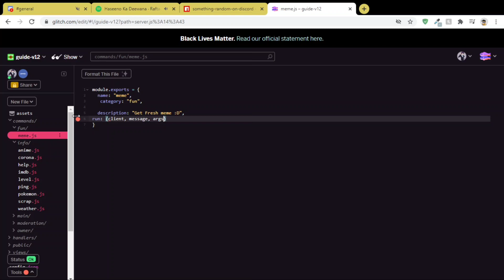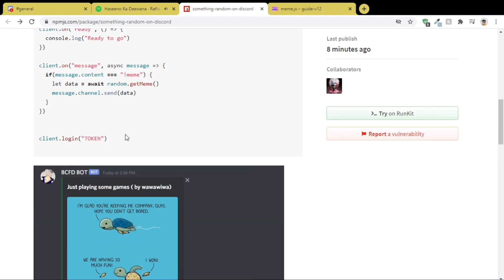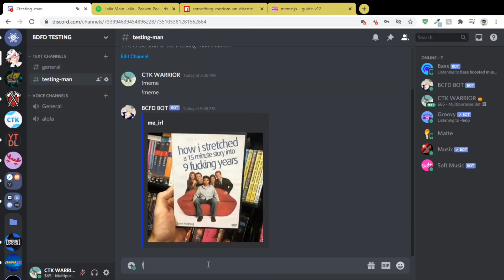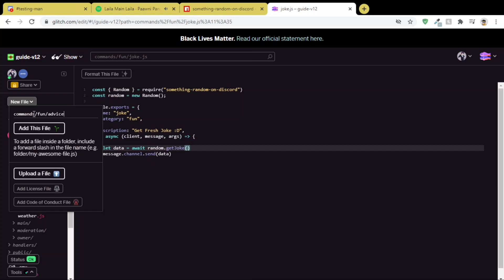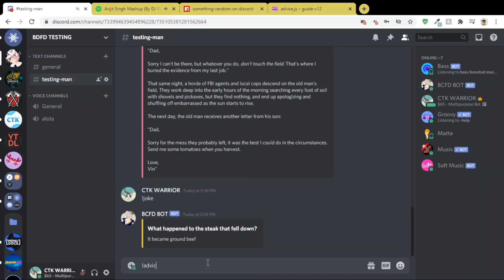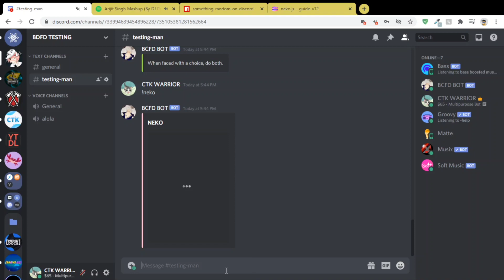Meme, Joke, Advice and Neko Discord Bot Commands | Discord.JS Episode 24